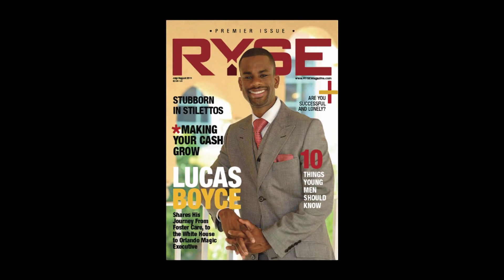RYSE Magazine February Edition Cover Unveiling Celebration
Join us for an evening of live entertainment and networking with Central Florida's top business executives and entrepreneurs as we unveil the latest cover of RYSE Magazine.

Saturday, Feb 4th from 6pm to 10pm @ Terrace 390 (Downtown in the Bank of America building)